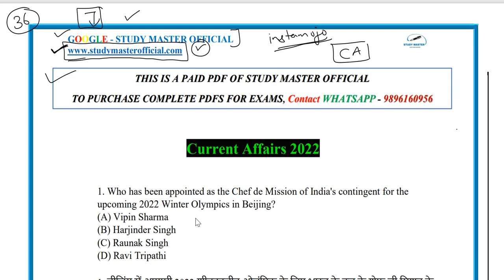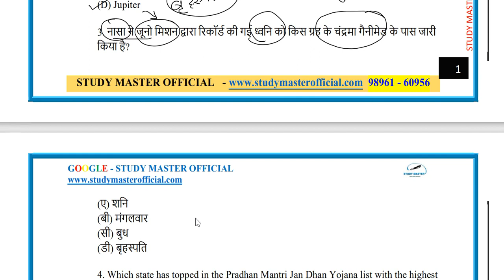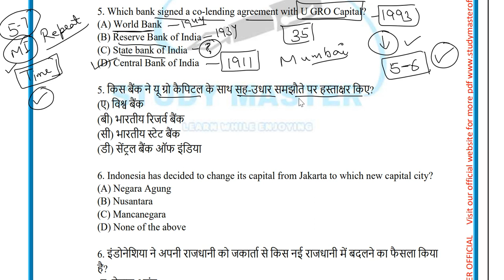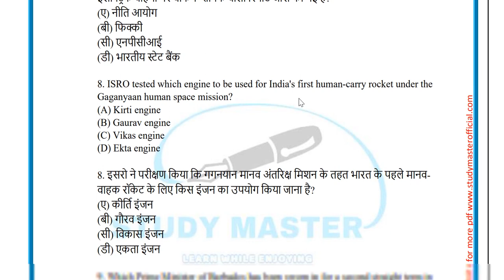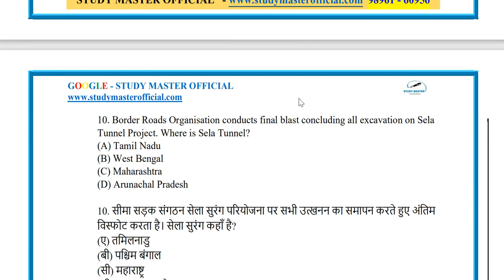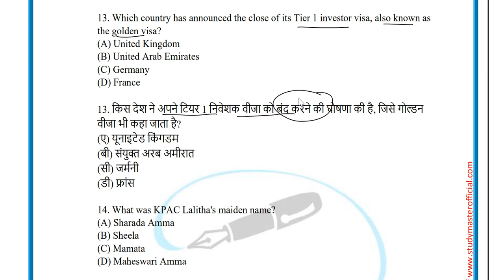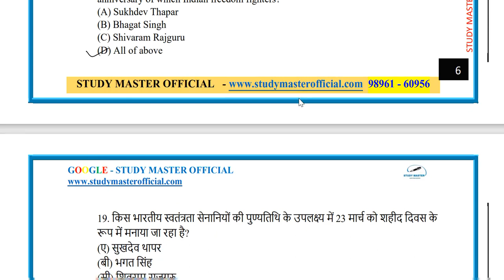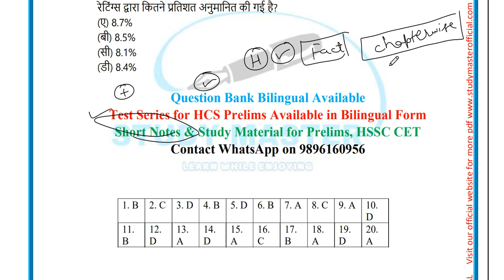HARYANA CIVIL SERVICES (HCS EX.BR.) HCS - PRELIMS SPECIAL CURRENT AFFAIRS 2022 CLASS - 36